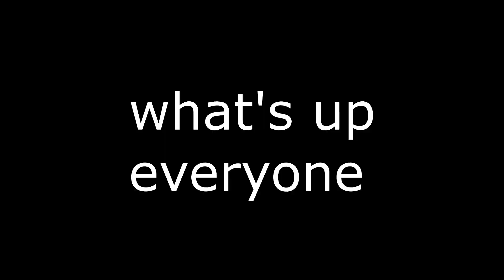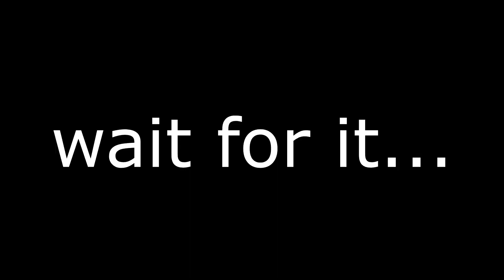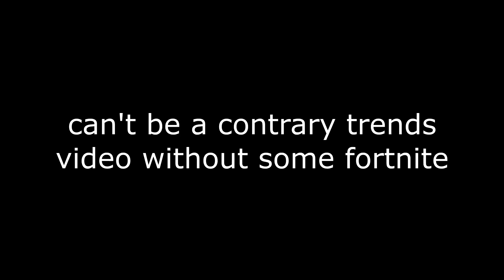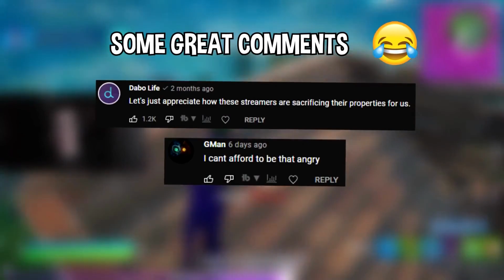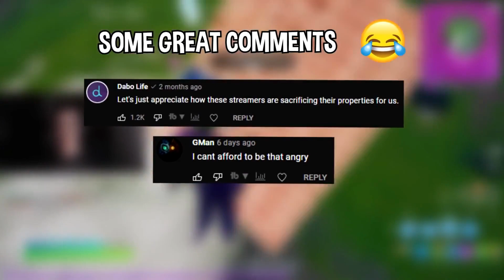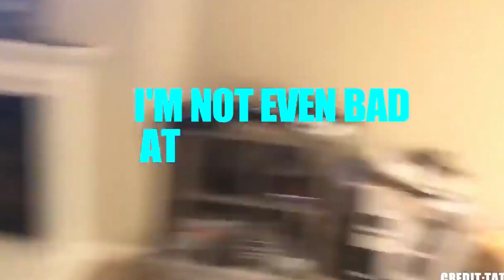The Funniest Gaming Fails & Rage Quits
The Funniest Gaming Fails & Rage Quits  welcome back to rage city where i have for you today some of the funniest gaming fails i and rage quit in the history of gaming sit back and enjoyed the rage and help supported me by liking and subbing to me and help to get to 1k sub